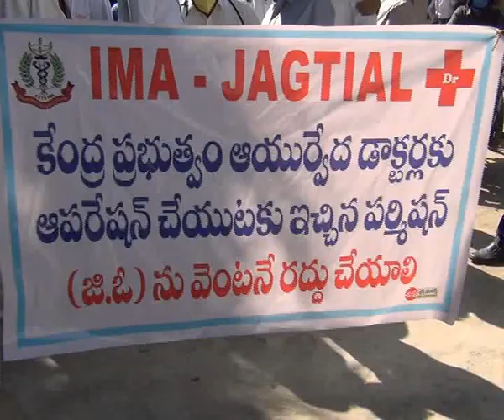8.12.20| DSC |Jagtial |కేంద్రప్రభుత్వం విడుదల చేసిన వైద్యబిల్లును వ్యతిరేకిస్తూ IMA ఆధ్వర్యంలో నిరసన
| Durga Siti Cable | News | కేంద్రప్రభుత్వం విడుదల చేసిన వైద్య బిల్లును వ్యతిరేకిస్తూ IMA ఆధ్వర్యంలో నిరసన